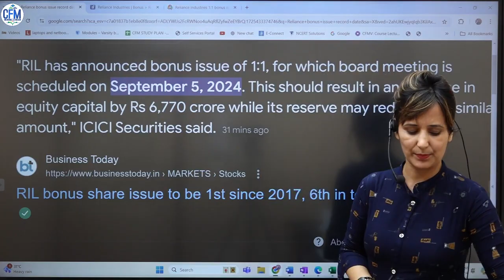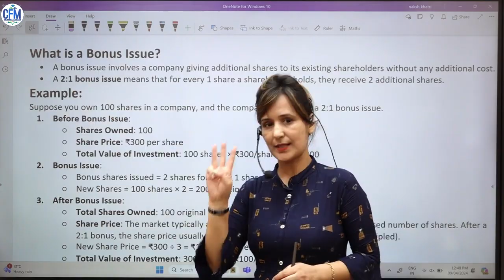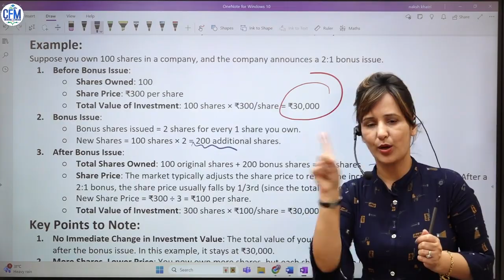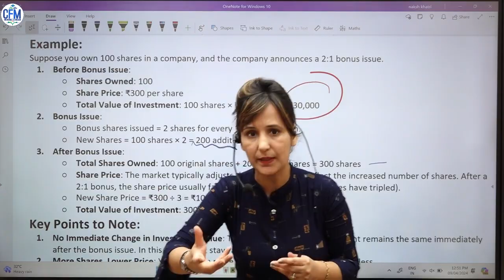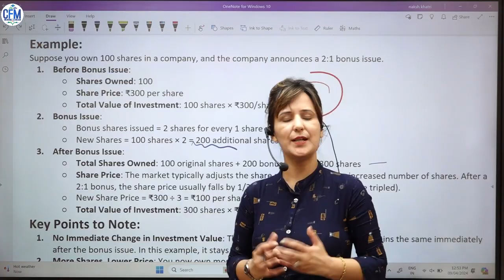Secret of Bonus Share Issue CA ACCA Amarjit Kaur Share Market